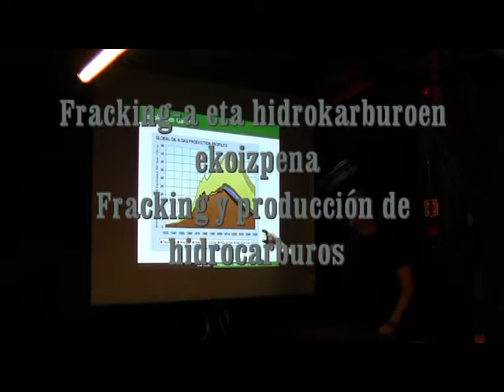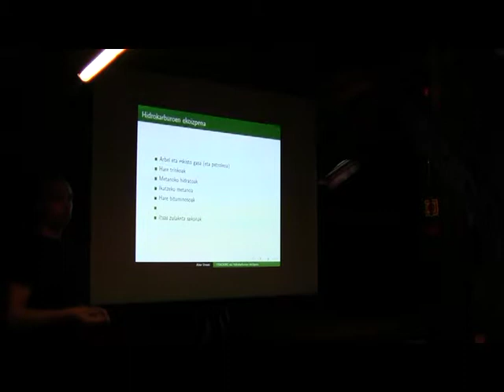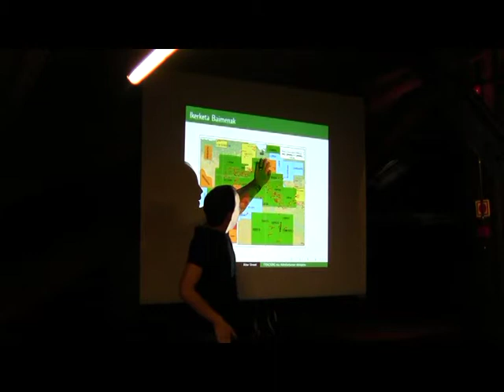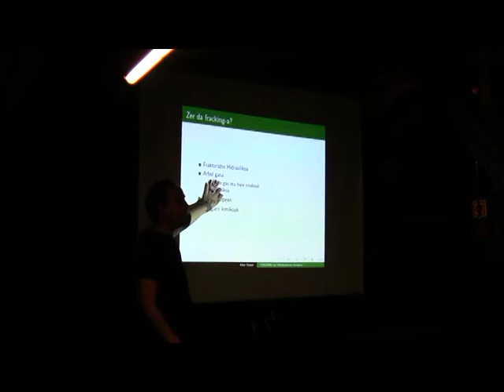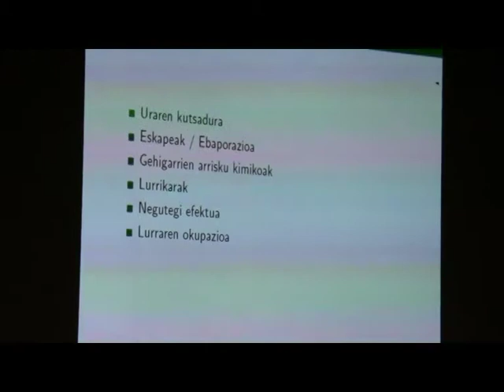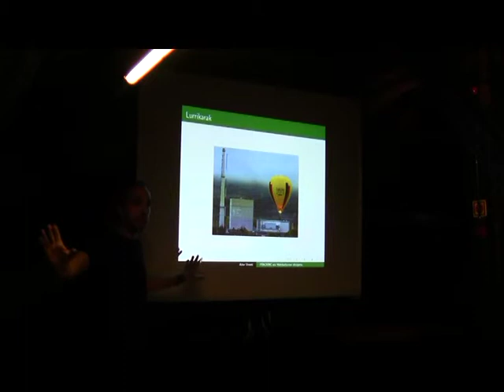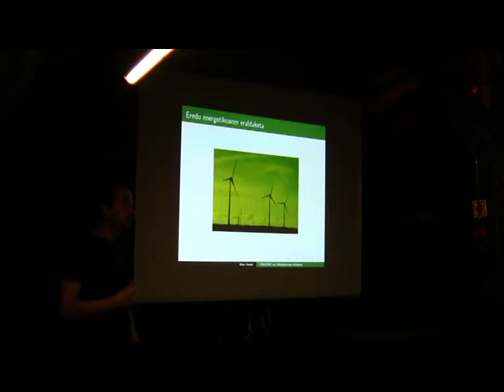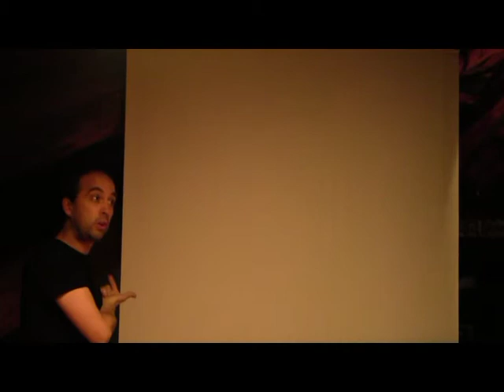Fracking-a zer da?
EQUO Euskadik,Aitor Urrestiren eskutik Fracking-a zer den eta nola dagoen egoera momentu  honetan azaltzen dizu.